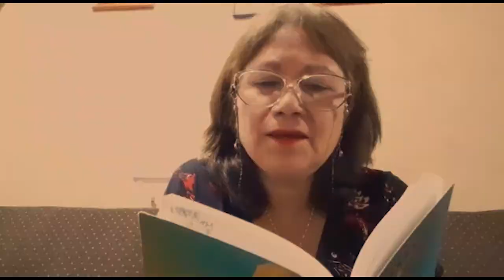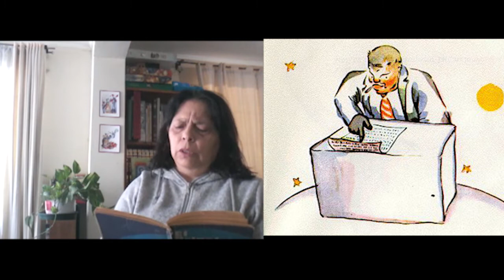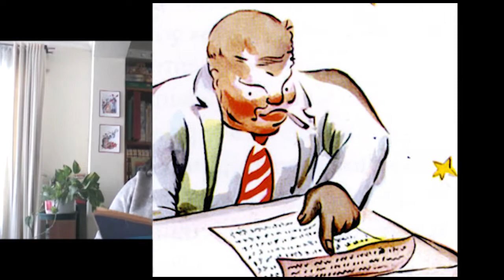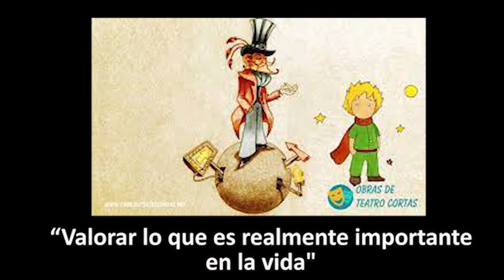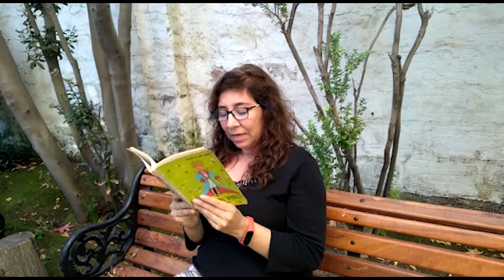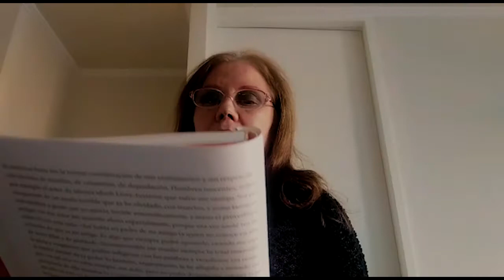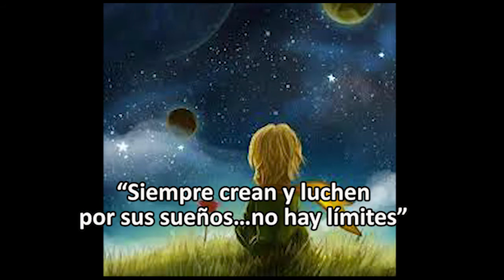DIA DEL LIBRO EL PRINCIPITO DESDE RECOLETA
-Encargados y encargadas de bibliotecas escolares municipales de recoleta  interpretan pasajes de El Principito